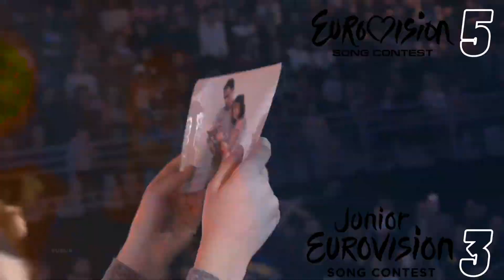EUROVISION VS JUNIOR EUROVISION - BATTLE! | BY WINNERS🏆 (2010 - 2021)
Hello this is  EUROVISION VS JUNIOR EUROVISION - BATTLE! | BY WINNERS🏆 (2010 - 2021)